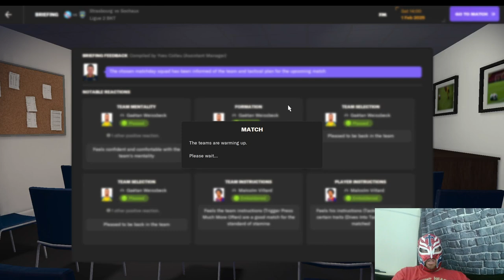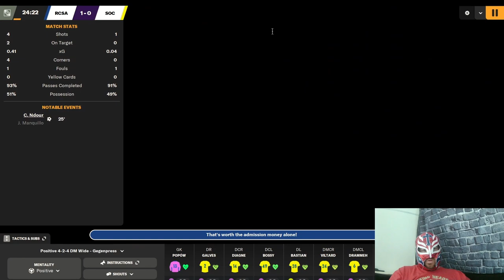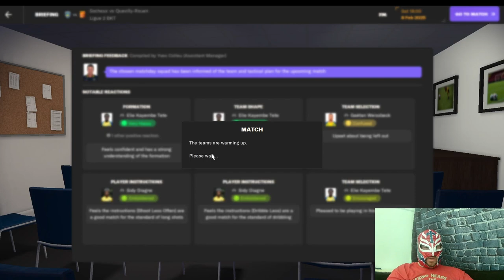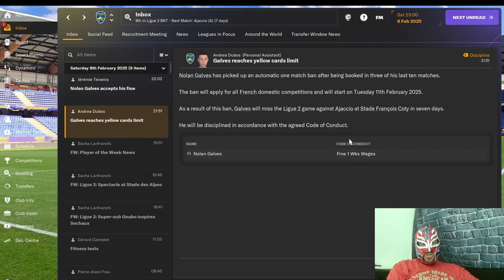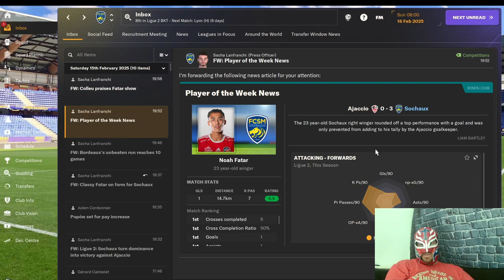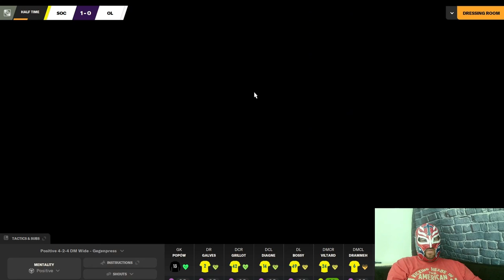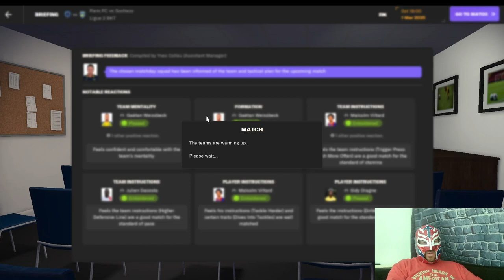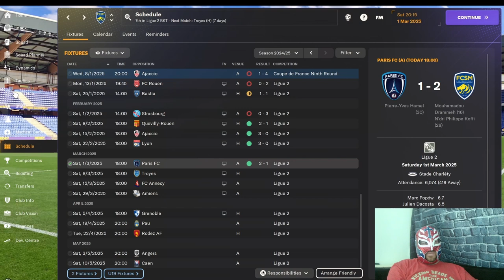FM24 Sochaux Episode 16 -The Underdog Journey - Defying Odds with Our Youth Academy - Edited Version